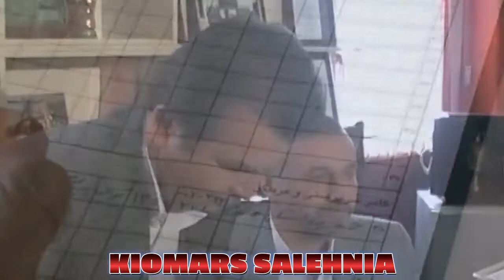مروری بر سال ۹۰ و فوتبال ایران بدون کیروش وبرانکو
HTD trucks Dubai, [8/14/2022 6:47 PM]

HTD trucks Dubai, [8/14/2022 7:09 PM]

اینروزها که بحث تلفن میرشاد کوچولو و درخواست از علی دایی برای مربیگری تیم ملی ایران در خبرهای نشریات ورزشی و صفحات مجازی مطرح شده ، شما را به سال نود میبرم ، زمانیکه حراست سازمان صدا وسیما اجازه داده بود من بدون ذکر نام تهیه کننده برنامه ورزش از نگاه پنج باشم ، در آن سال هنوز پای کارلوس کیروش به فوتبال ملی ما و برانکو به تیم پرسپولیس باز نشده بود و باشگاه پرسپولیس هم اسیر انتخاب مربی داخلی برای اداره تیمش بود ، علی دائی ، حمید درخشان ، سپس علی دائی و حمید استیلی رویهم رفته تیمی ساخته بودند که بجای نتیجه گیری همواره مشغول عزل و نصب و دعوا با مدیرعامل باشگاه از سیاسی تا کاشانی و. انهم در آنتن زنده برنامه نود بودند ، علیرضامنصوریان در آستانه دیدار با عراق می‌فهمد نتیجه بازی رفت تیم ایران در عراق بجای باخت یک برصفر بجهت استفاده از بازیکن دو اخطاره، سه برصفر شده و در دیداربرگشت بارها تلاش شد که بازیکنان تیم در جریان نباشند ، حالا فوتبال ملی ما رفته رفته به همان روزها برمی‌گردد، عدم ثبات در مدیریت ، هرج و مرج و استفاده از امثال علیرضا منصوریان که شما بخوانید علی دائی و پیشنهاد سرمربیگری تیم ملی به کسی که قریب چهارسال است که از فوتبال باشگاهی و ملی دوراست بجای اسکوچیچ ، اما مگر سعیدلو چه کرد با عوامل خاطی آن نتیجه مضحک ویا کلا از مسببین کدام شکست بازخواست کرده ایم که اگر دائی برسر نیمکت تیم ملی بنشیند و با کیسه گل شدن از قطر بازگردیم . اری من وشما در برابر یار جمع کردن میرشاد کوچولو با دعوت از علی دایی (خدا حفظش کنه که جواب رد داد ) و دست‌های پشت پرده فقط سیاهی لشگر هستیم وبس .
آخر چندبارباید تاریخ برای ندانم کاریهای مشتی باندباز و رانتخوارفوتبال و اساسا ورزش ما تکرارشود،  همین الان برای حل کردن مشکل فیفا در مورد حضوربانوان مسابقات لیگ برتر را بی تماشاگر برگزار می‌کنند وسرشان را چون کبک در برف فروبرده اند و میگویند سایت بلیط فروشی سازمان لیگ مشکل داشته ، شرم برشما دروغگویان بیشرم.